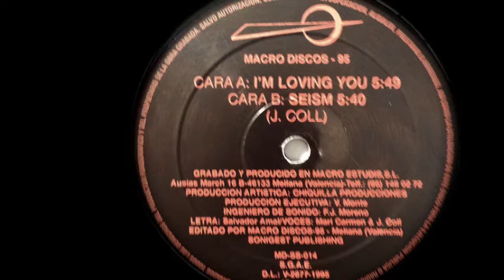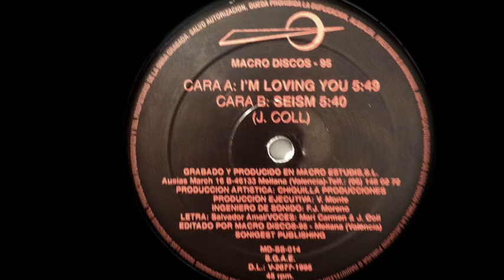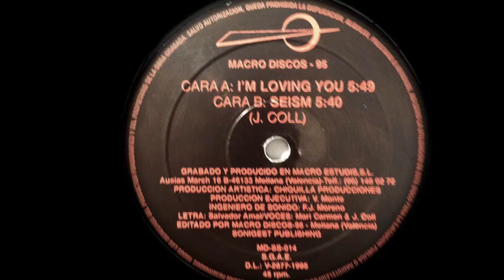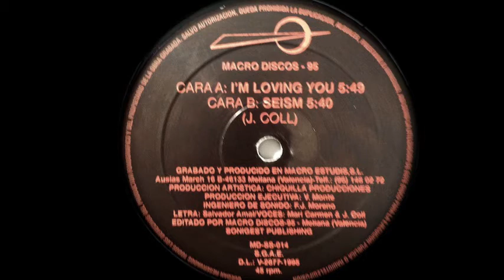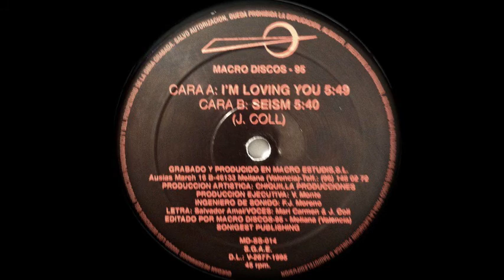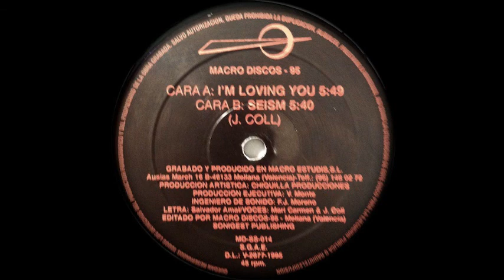D.J. J.Coll - Seism (B)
D.J. J.Coll ‎- I'm Loving You
Sello:Macro Discos ‎
Formato:Vinyl
País:Spain
Fecha:1995
Género:Electronic
Estilo:Makina
Written By J. Coll